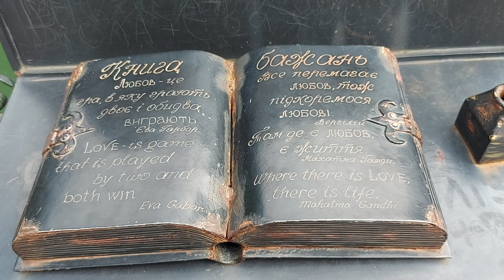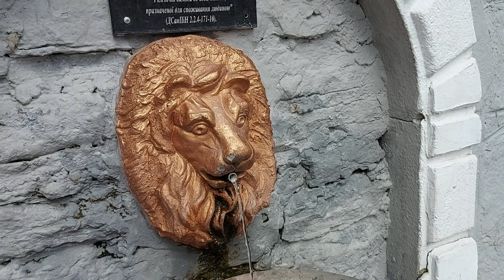Wonderful romantic ♥ place. Kamenets Podolskyii. Ukraine 🇺🇦.